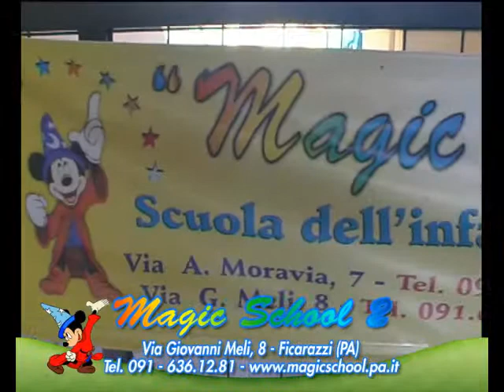MAGIC SCHOOL 2 - SPOT 60"